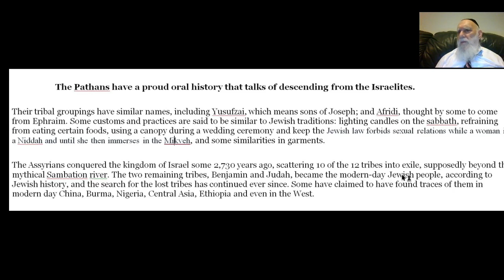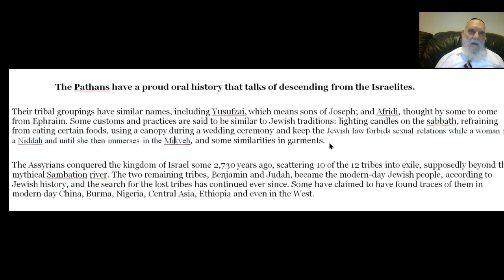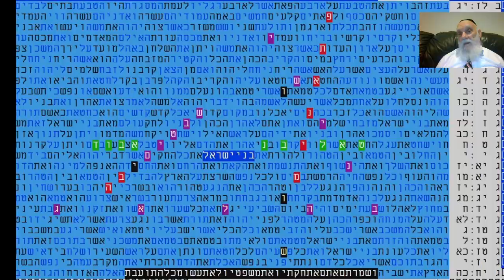FASCINATING BIBLE CODE -THE PATHANS - TALIBAN - TEN TRIBES - MATITYAHU GLAZERSON